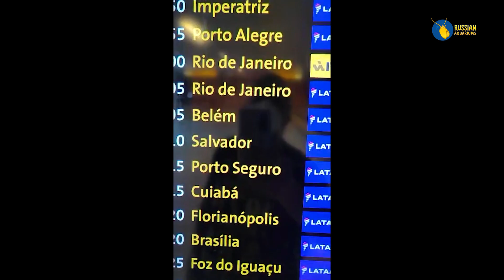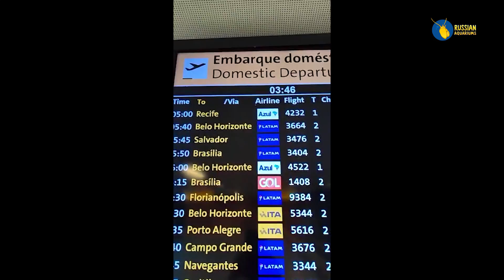Дмитрий Оболенский 2.0 и его аквариумы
Я прям кайфую от его аквариумов.

и объявления на авито))
рыбки, растения:
И Москва Птичий рынок 93-й пав.

Хотите заказать у Русских аквариумов aquarium или рыбок fish? Звоните, пишите

Нажмите поддержать автора на страничке в ВК и вы станете участником клуба Русские аквариумы.